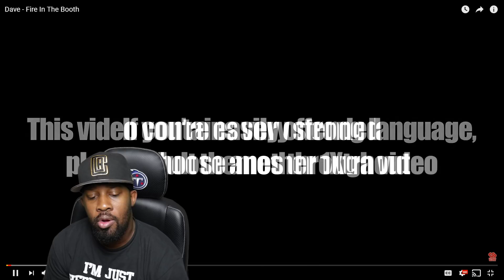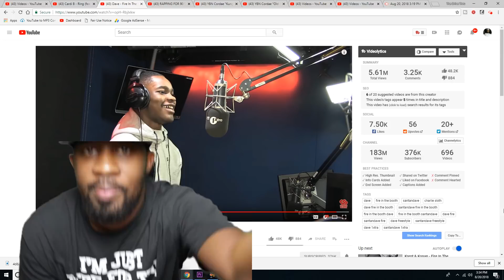Dave - Fire In The Booth...My Reaction!!!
TMG Family!!!